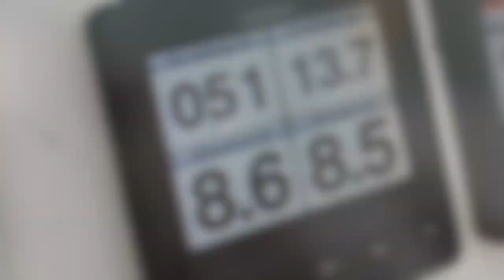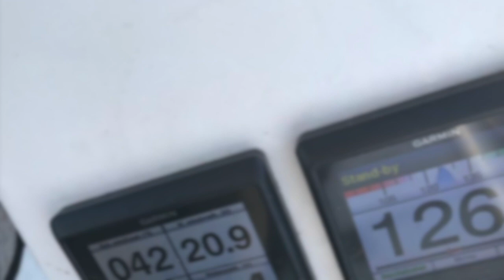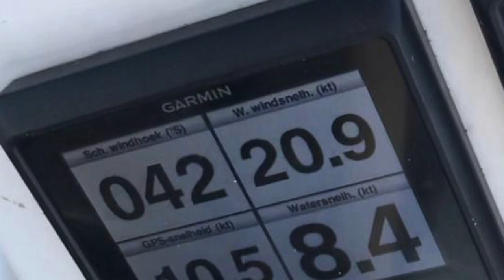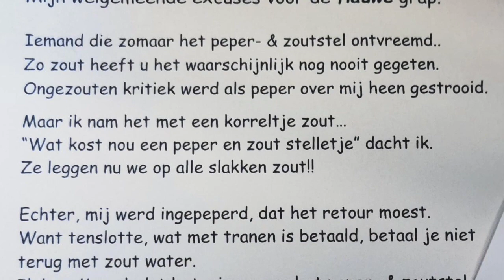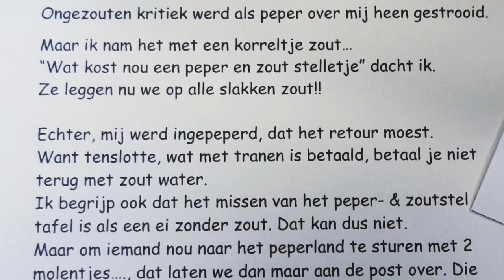Zeilen in Zeeland; The Movie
Zeilen in Zeeland op de Oosterschelde met twee Bavaria's 46.